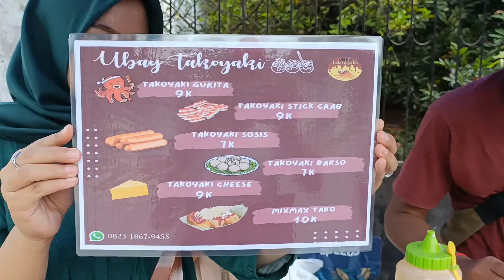Jajanan Jepang Takoyaki || jatiwangi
Jajanan Jepang
Jajanan anak anak
Khas Jepang di Indonesia
Makanan jepang